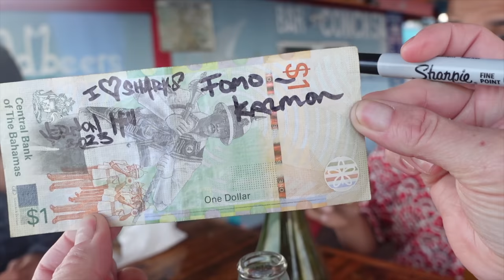the LAST ONE; the TRUTH about SHARKS [ep 67]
It is the second and last of these charters. The places we visited are by far some of my favorite in the Bahamas and I loved being able to share them. After years and years of longing to see a tiger shark in the water, I finally got a good interaction with one and it made my entire day. The stingrays never get old and I love seeing perceptions change while we swim with 20 Caribbean Reef Sharks. The Sapona Shipwreck is also one that you don't want to miss; the amount of life surrounding it is stunning. *some of this content was captured by guests and/or Allie*

Bimini excursion contacts: Neal Watson Scuba Center or Privateers242

Give a little extra support 💞 The circumnavigation is JUST beginning... all of your help goes towards more gear to make the videos a bit better and the boat safer and more functional for myself as a single hand (and maybe an extra treat for Mako)

Wish List: